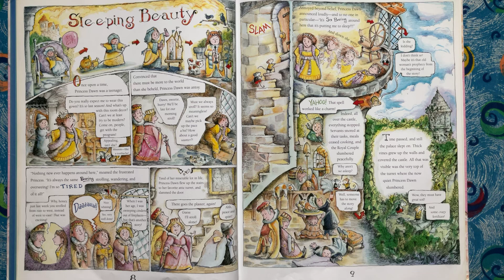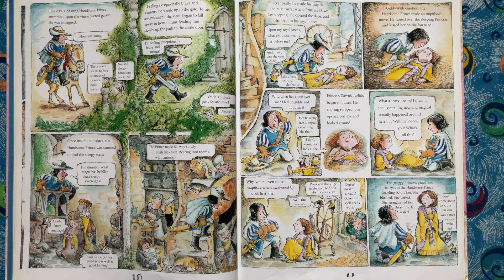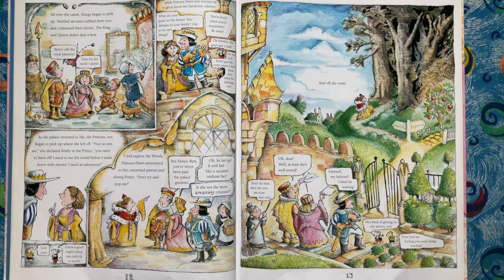There’s A Princess In The Palace - Five Classic Tales: Sleeping Beauty